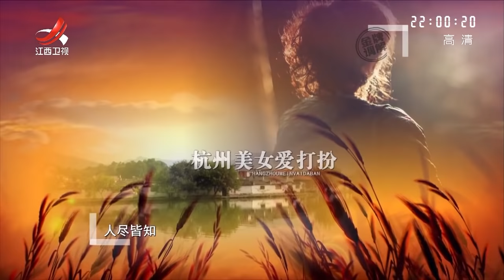《金牌调解》丈夫不满妻子花钱买新衣20180102[720P版]